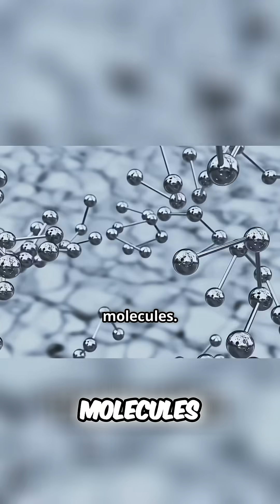Thermal Energy: What is It and How Does it Work?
Thermal energy is everywhere—even in devices! Witness the atomic dance that heats our world. How does solar energy defy cosmic cold? The sun is a giant nuclear reactor that releases massive energy as light and heat! It's all about moving particles, from boiling water to sunshine.